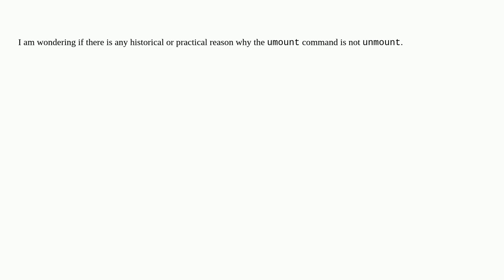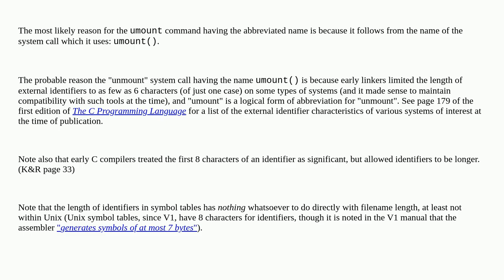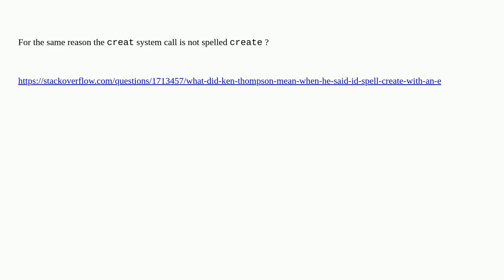Unix: Why is 'umount' not spelled 'unmount'?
Why is 'umount' not spelled 'unmount'?

A special thanks goes out to the community

  unmounting history